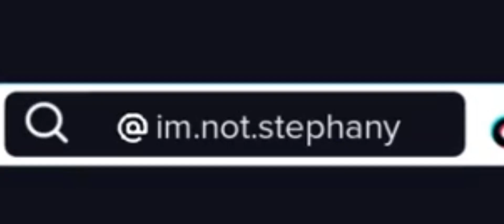Object shows react to each other (LAZY)